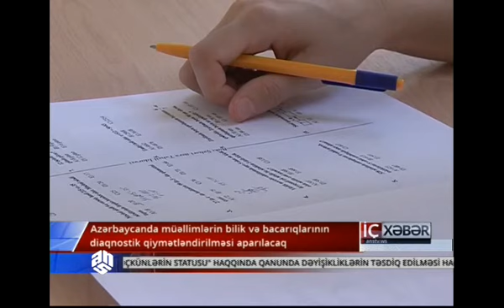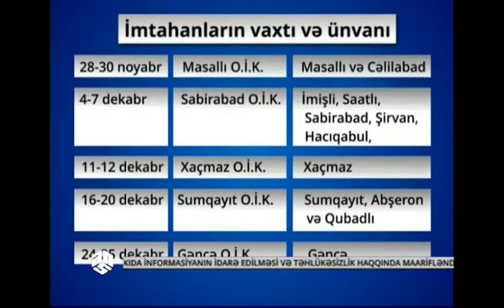Azərbaycanda müəllimlərin bilik və bacarıqlarının diaqnostik qiymətləndirilməsi aparılacaq